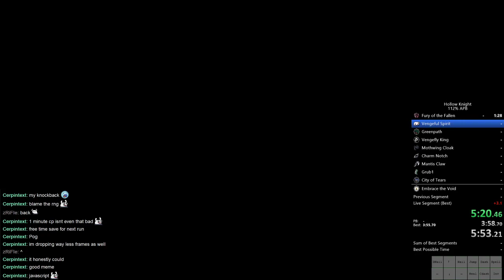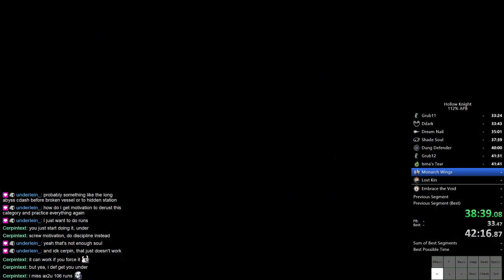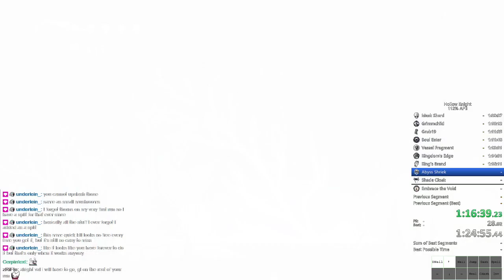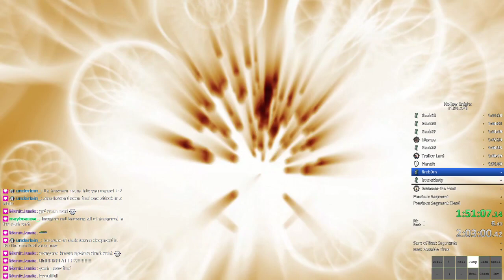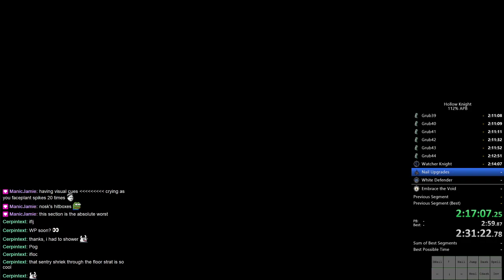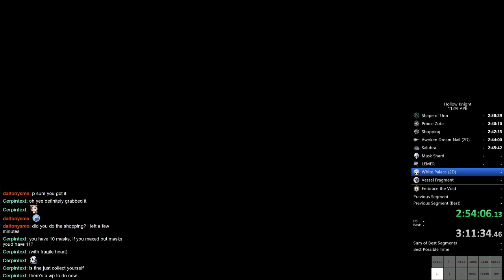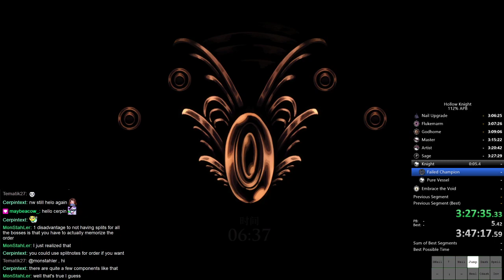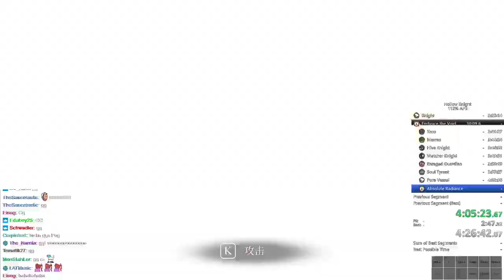Hollow Knight 112% All Pantheon Bosses Speedrun in 4:05:43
Completed my first 112 speedrun, feels good. Died couple times, forgot the route couple times but still proud. Sub 4 next?